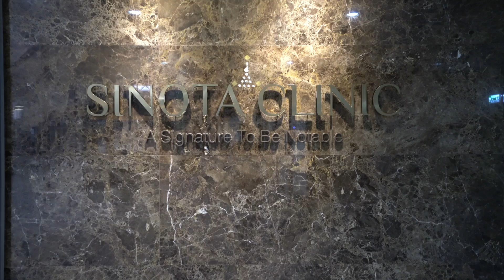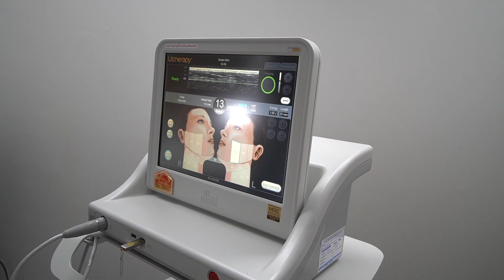จับเมียขึ้นเขียงเปลี่ยนลุค ยกกระชับหน้า : Crew Journey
โปรแกรมที่พิมพ์ทำคือ  Superlift เป็นนวัตกรรมที่ทำร่วมกันเพื่อผลลัพธ์การยกกระชับที่ดีขึ้น
ส่วนของผมเป็น Thermobeam คลื่นความถี่วิทยุ สามารถกำจัดเซลไขมันได้

บริการอื่นๆ ของทางร้านเช่น Hifu Ulthera Thermage กระชับรูขุมขน โบท็อก ร้อยไหม ฟิลเลอร์ ฯลฯ

สอบถามข้อมูลเพิ่มเติมได้ที่

MY GEAR.
Cameras :  Sony A7Riii, Sony A6400, GoPro Hero5
Lens : 24-70 F2.8GM, 10-18 F4, 35 F1.8
MIC : Sony ECM-GZ1M
Pole : Sony GP-VPT
Program : Finalcut